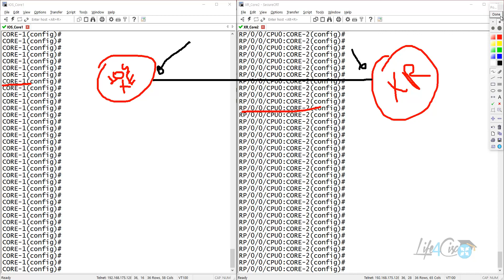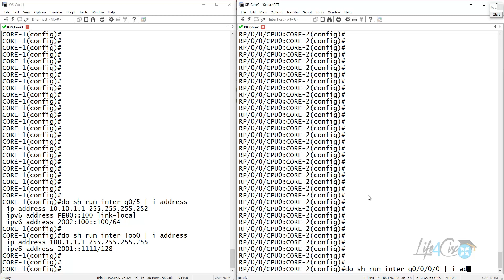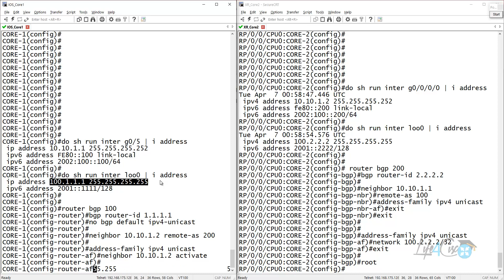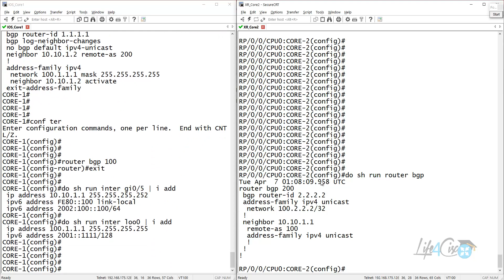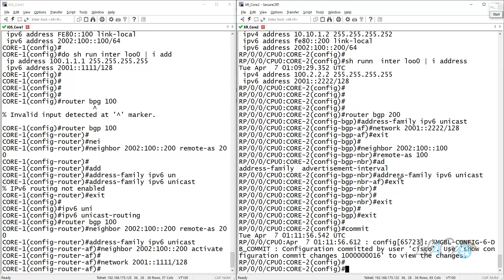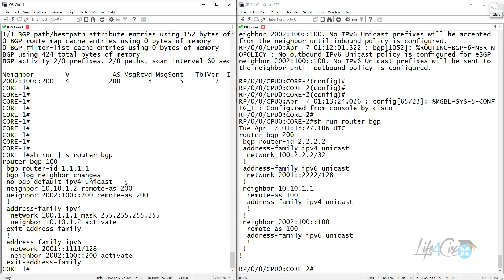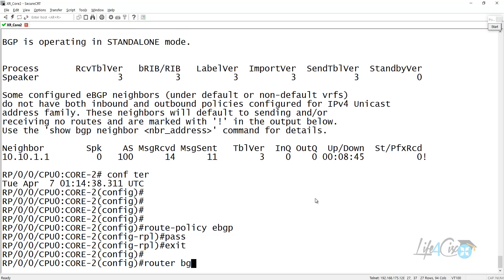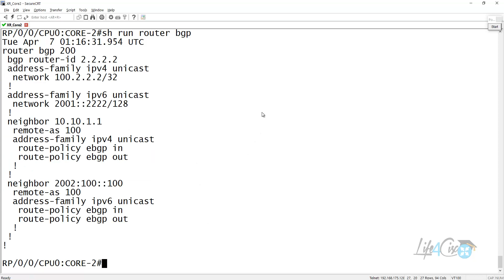13 Cisco BGP IOS/XE/XR: Demo Configuracion inicial de BGP IPv4/IPv6